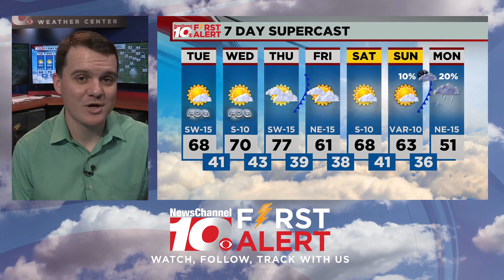Shelden's Tuesday Outlook 11/14